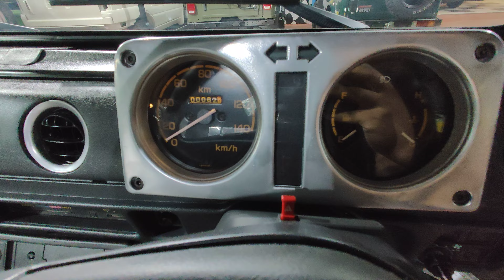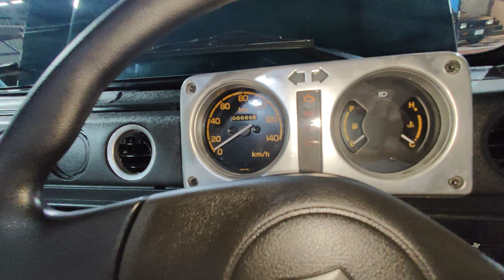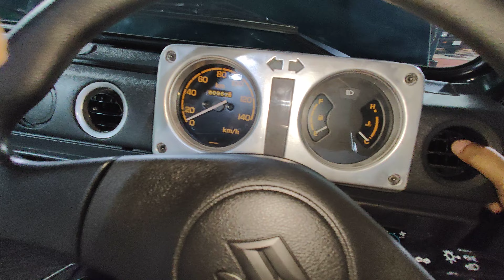VROOM VROOM RESTORATION || GYPSY SOFT TOP || READY FOR DELIVERY || ORDER FROM SINGRAULI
AT VROOM VROOM RESTORATION CO., WE RESTORE VEHICLES COMPLETELY FROM THE SCRATCH. WE USE ONLY THE OEM AUTHENTIC/GENUINE PARTS & ACCESSORIES. OUR COMMITMENT TOWARDS THE QUALITY IS OUR PASSION. WE ONLY PROVIDE YOU THE QUALITY ON WHICH WE COUNT UPON.
WE AT VROOM VROOM RESTORATION CO., STRIVES TO GENERATE A RAD RELATIONSHIP WITH OUR MOST BELOVED & HUMBLE CUSTOMERS. WE ONLY WORK ON ORDER BASIS. WE PROVIDE NATIONWIDE SHIPMENT ACROSS EVERY CORNER OF INDIA. GIVE US A CHANCE TO DELIVER YOUR DREAM VEHICLE. WE ARE SPECIALIZED IN ALL KINDS OF STOCK WORK AND ALL TYPES OF MODIFICATIONS. HURRY UP & GRAB YOURS FAVORITE ONE UNDER THE BEST DEALS ONLY AT VROOM VROOM RESTORATION CO.

OR

OR

VROOM VROOM RESTORATION